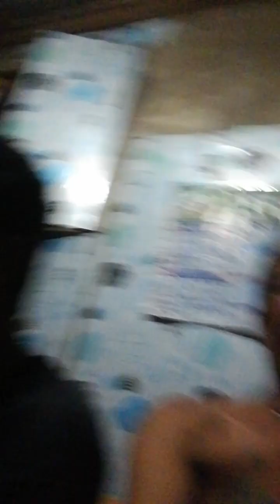Enjoy Life if you have time...